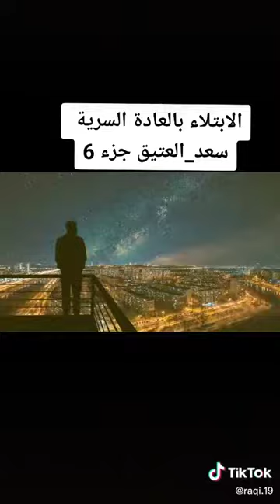سعد العتيق 351